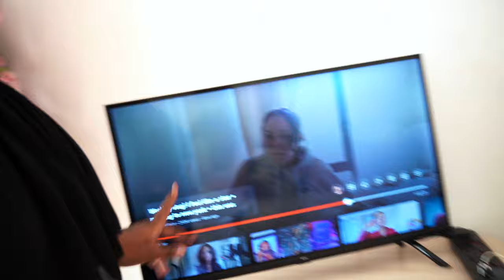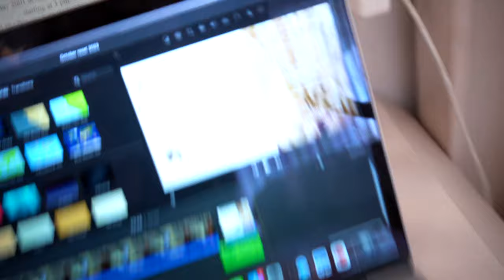SLOW LIVING! *Sunday Vlog* Editing + Jewellery Organisation + Skin Care |eckranamu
Hey guys welcome to a SLOW LIVING! *Sunday Vlog* Editing + Jewellery Organisation + Skin Care

🔸 OCTOBER RESET! Getting My Life Together + Notion Monthly Planning *2023*

0:00 - 0:33 ~ Welcome to a Slow living Sunday
0:33 - 15:14 ~ editing + jewellery organisation
15:14 - 22:44 ~ wrapping up + skin care
22:44 - 23:00 ~ Thanks for watching